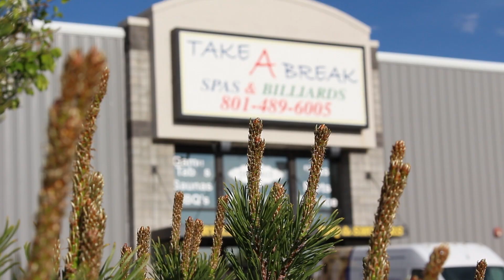Independence Day Sale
We're Celebrating with Summers Hottest Deals! Own a Sundance Spa for less than $100 a month, with no money down, no interest financing for 48 months OAC. Save thousands now with a huge selection of swim spas and hot tubs in stock. You can swim and exercise year round. Just mention this ad and get a free Green Mountain Pellet Grill with the purchase of a new Swim spa, Sundance Spa, or Jacuzzi Hot Tub. Sale ends July 5th and is not valid with other offers. Come see us today in Springville and American Fork or visit us